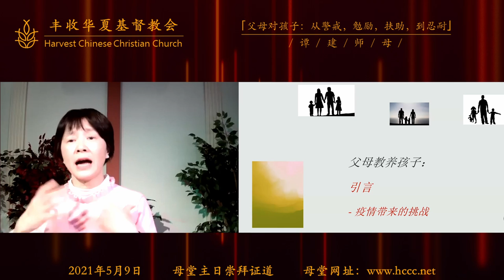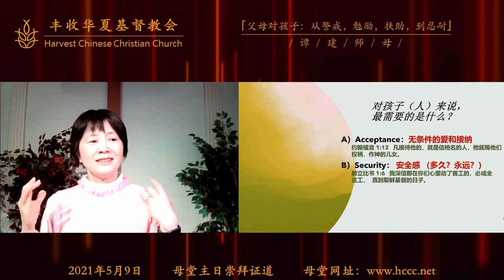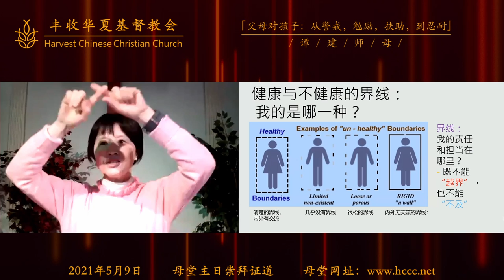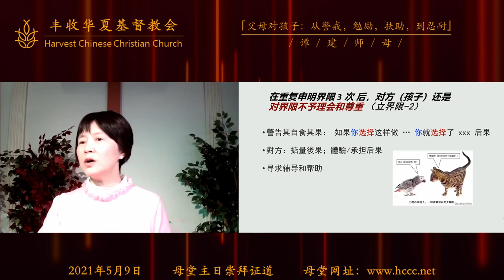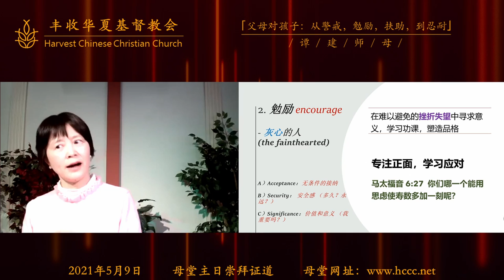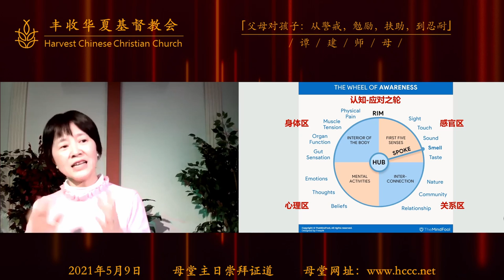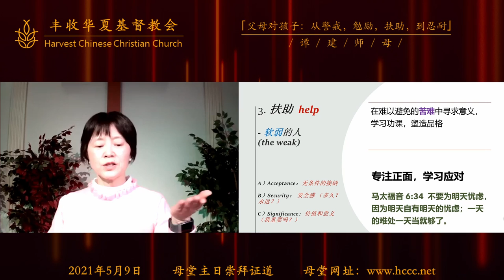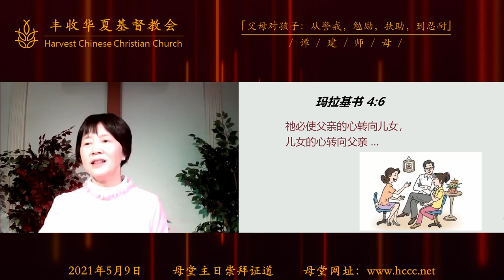20210509 谭建师母 父母对孩子